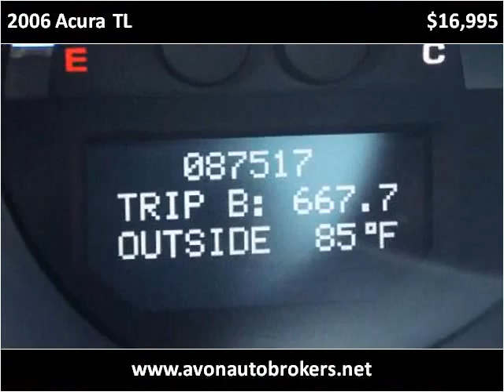2006 Acura TL Used Cars Brockton MA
This 2006 Acura TL is available from Avon Auto Brokers.